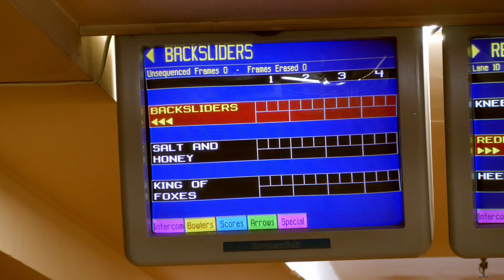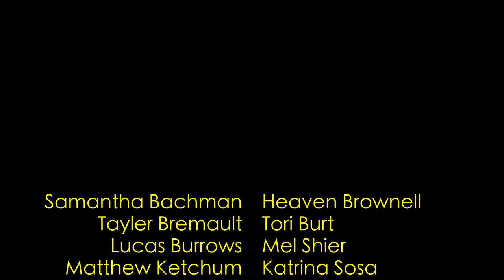King of Foxes - Backsliders (Official Music Video)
From the album "Salt & Honey"... full album available everywhere now.

Performed by King of Foxes
Written by Olivia Street
Produced by Stew Kirkwood
Recorded at Sound Extractor Studios

Filmed on location at Plaza Bowling Co. in Edmonton, Alberta.